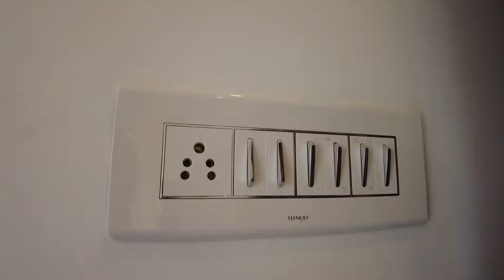എന്റെ പുതിയ വീട് (home tour)